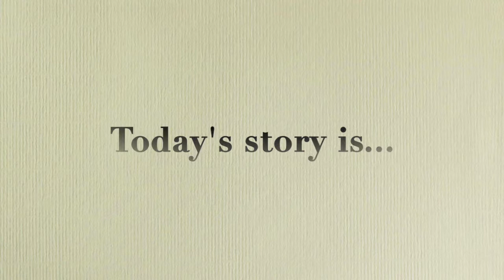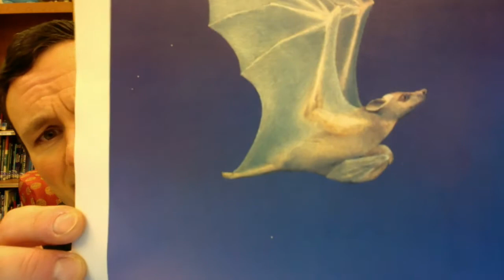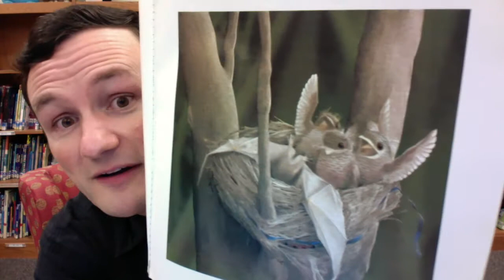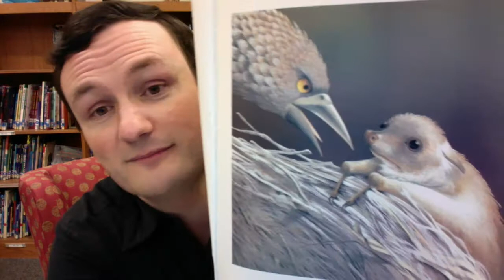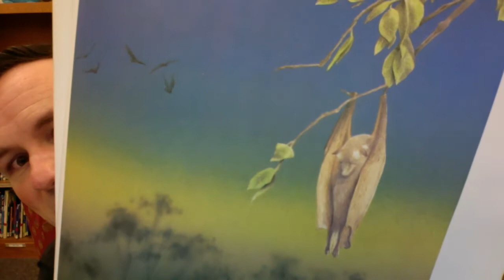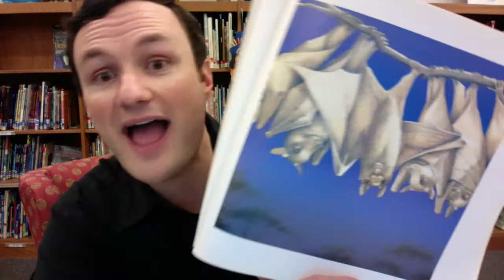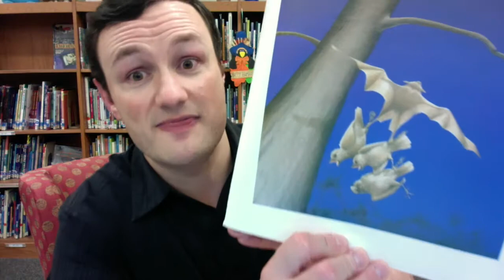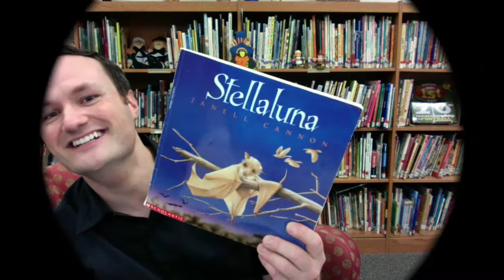"Stellaluna" by Janell Cannon - Read by Matthew Pomel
"Mr. Pomel's Storytime Adventures"
Elementary School Storybook Read-Aloud